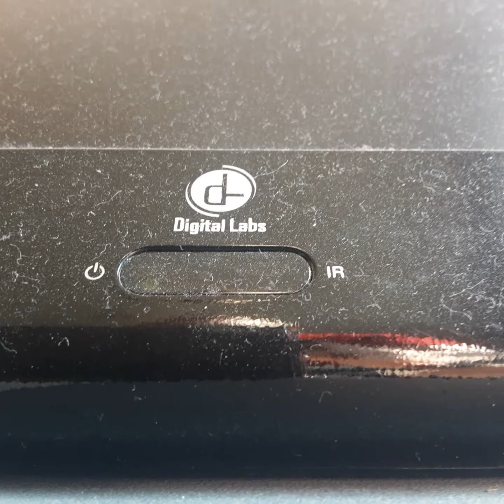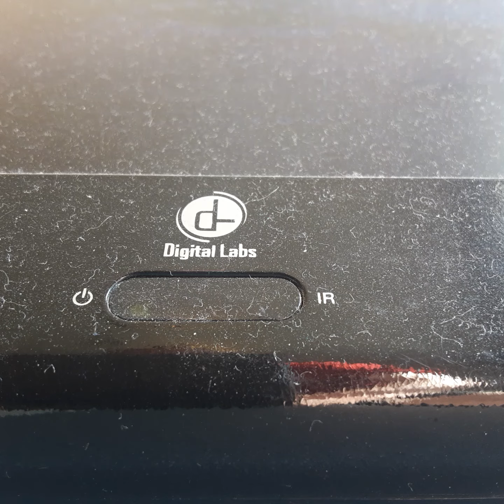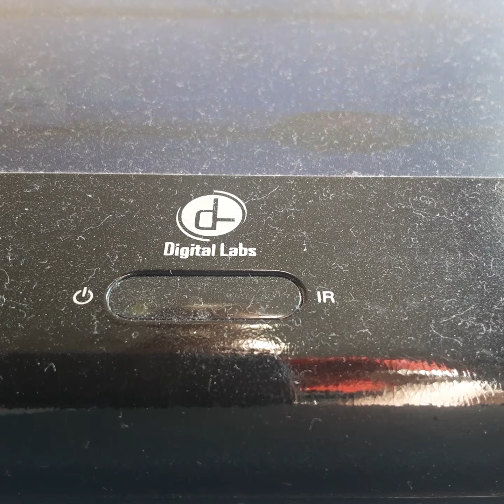Opening To Playtime With Parewinkal 2001 VHS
From 2001
Blue's clues Steve Burns Ruby Dee Chris Phillips
Presented In 1:85 Widescreen
Color 71%